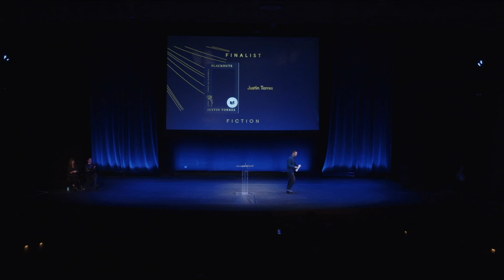Justin Torres at the 2023 National Book Awards Finalist Reading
Blackouts, by Justin Torres
Farrar, Straus and Giroux / Macmillan Publishers
2023 National Book Awards Winner for Fiction